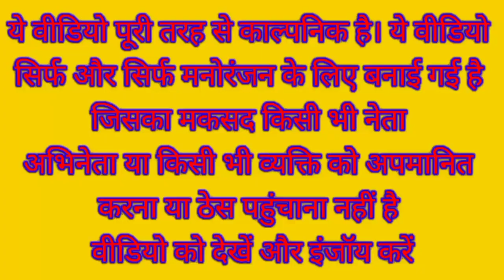अखिलेश के रिक्शा में मोदी योगी | हंसी नहीं रोक पाएंगे | Akhilesh Modi Yogi funny video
dehati comedy
modi ki comedy
akhilesh yadav comedy
yogi comedy
funny cartoon video
funny yaari
Dehati comedy
yogi ki comedy
Owaisi comedy
Funny Yaari
kushti
dangal video
kushti video

khesari lal yadav_new_song
funny_yaari2.0 Comedy video kaise banaye
Ashish music
Kalu comedy
Pooja dotasra
Puja dotasra
Sunil comedian
Sunil comedy
Rajasthani comedy
Miss you Rani
Marwadi comedy

Modi Yogi Akhilesh comedy video

Winter labor